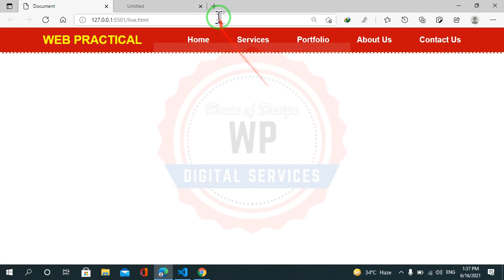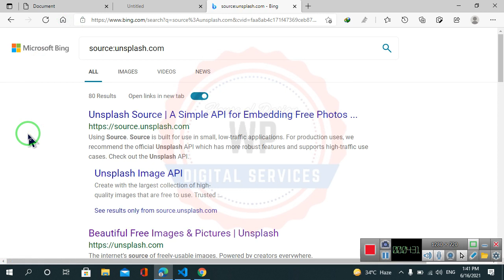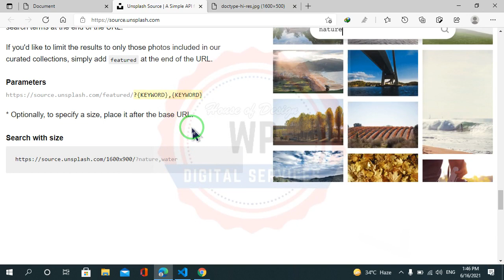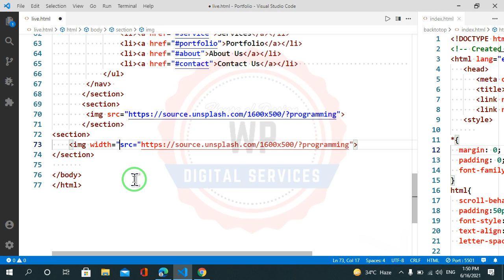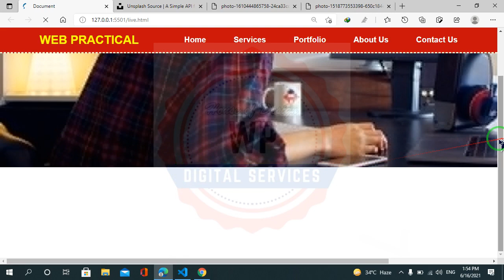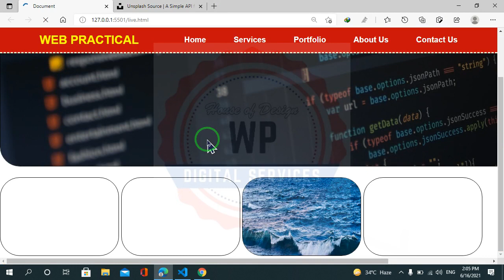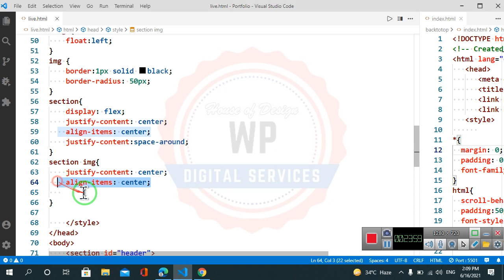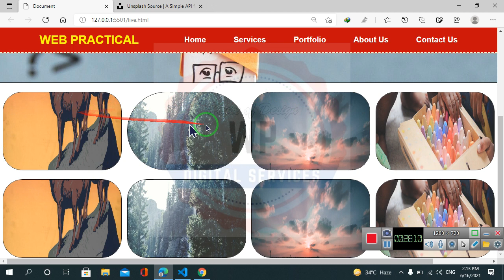How to use live images in HTML&CSS in Urdu by Noor Baloch